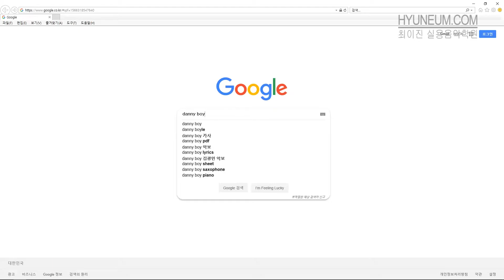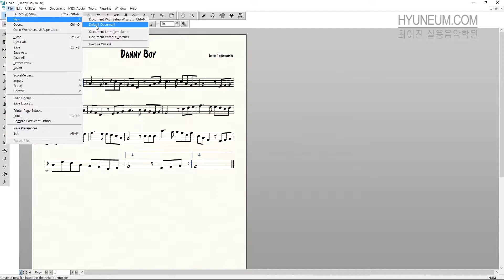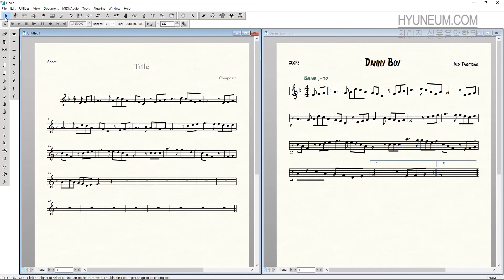최이진의 피날레(Finale) 강좌 - 4회 마우스로 음표 입력하기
최이진의 피날레 강좌 - 음표 입력하기 (Simple Tool 편)